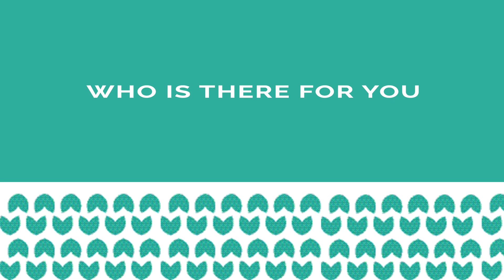Episode 177 Podcast Who Is There For You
We all need people to support us but not everyone can identify who that might be. What if you are sick, just home from a hospital stay or need someone to help you eat, bathe and dress. Who is there for you?